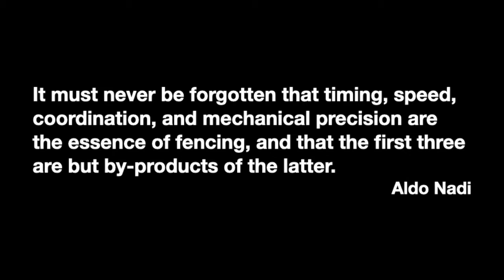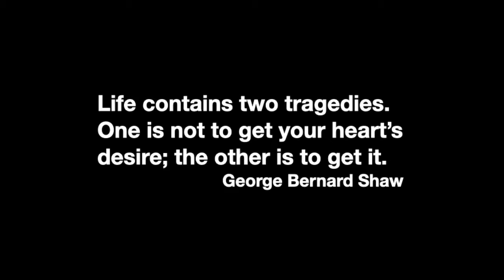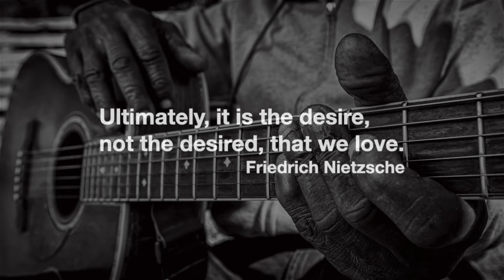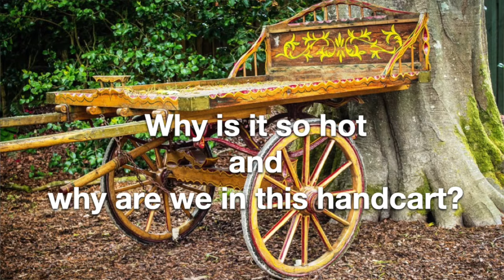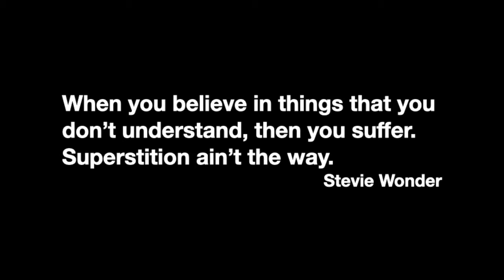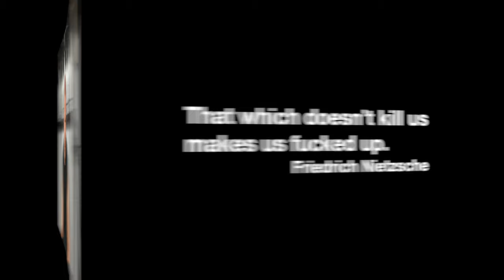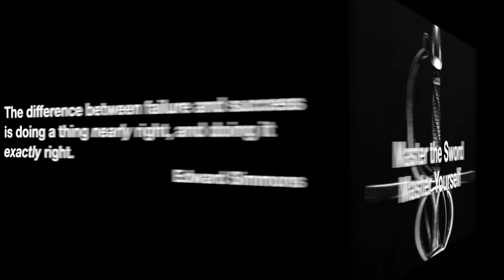What You Need to Know to Develop Excellent Technique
Technique is the foundation of all tactics and strategy.
You can’t use a tactic for which you do not have the technique.
How do you develop excellent technique?
What holds you back?

While we focus on these topics as related to fencing, to fighting, the concepts apply much more broadly.

If you haven’t watched the previous two videos from this series, you should.

00:00 Intro
00:30 Technique is “how”
02:13 Technical Excellence definition
02:41 How do you get to be excellent?
02:50 Desire
05:28 Knowledge
08:03 Effort: Doing and Not Doing
09:13 Tuesday’s Child
09:42 Thursday’s Child
10:47 Why Aren’t We All Excellent?
11:34 Fear of Failure
13:08 Fear of Success: Fear of Falling
15:01 La Belle

Books:
Psycho-Cybernetics, A New Way to Get More Living Out of Life Maxwell Maltz
The Complete Cold Mountain: Poems of the Legendary Hermit Hanshan
The Poetry of Han-Shan: A Complete, Annotated Translation of Cold Mountain

Plus qu'hier, moins que demain: More than yesterday, less than tomorrow